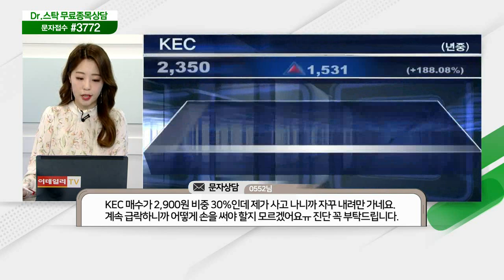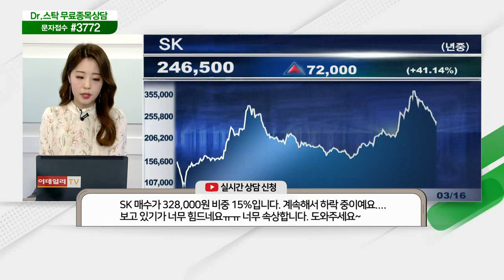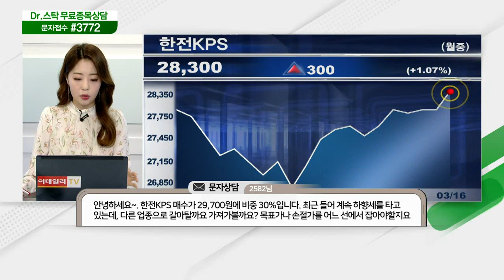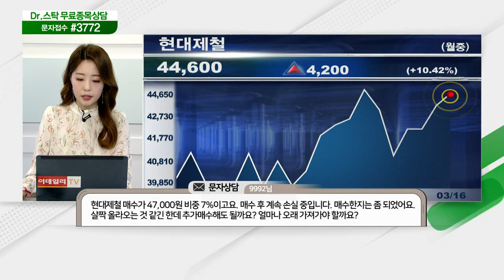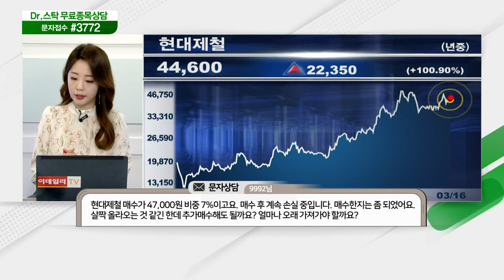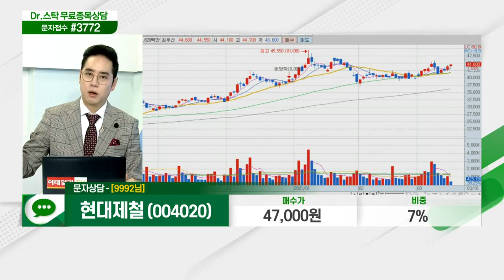넵튠, 대주전자재료, 다날, KEC, SK, 넷게임즈, 엠씨넥스, 한전KPS,하나마이크론,에코프로비엠,상아프론테크,제주반도체,한국항공우주,현대제철_닥터의 처방전 (20210316)